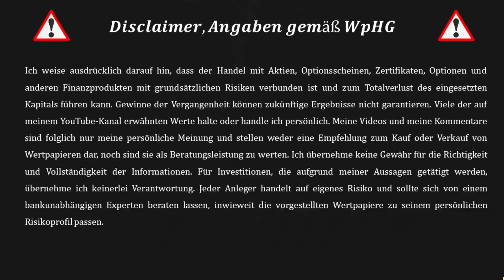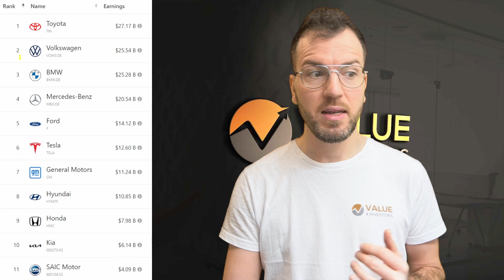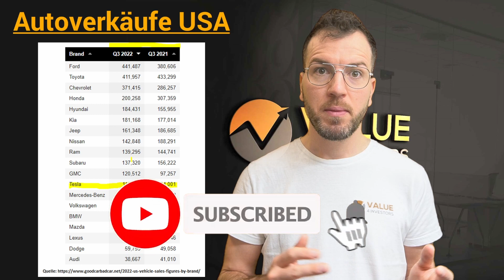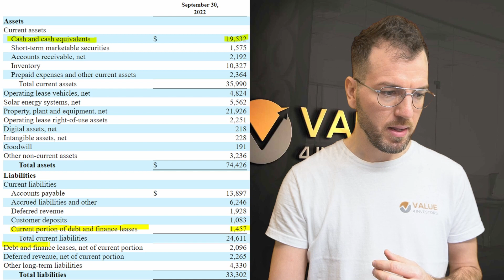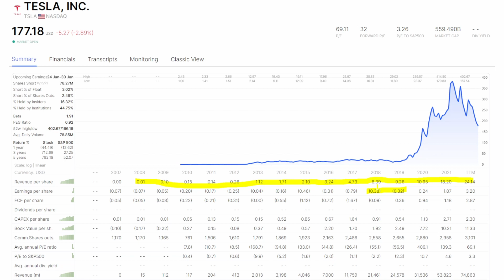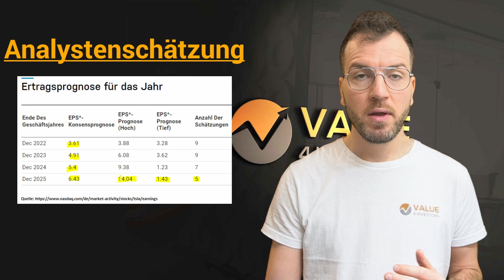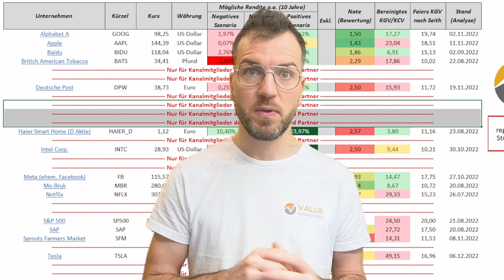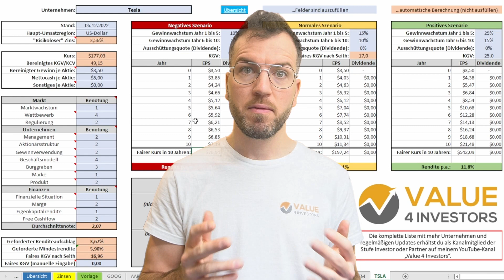Elon Musk VERKAUFT Tesla Aktien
Elon Musk verkauft tesla aktien! Ist Tesla jetzt überbewertet oder kann man noch kaufen?
In dieser Analyse schaue ich mir die Aktie von Tesla für euch genauer an.

Bei wikifolio kostenlos registrieren und alle Aktien inkl. Gewichtung in meinem wikifolio jederzeit verfolgen

▬ Inhalt 📃 ▬▬▬▬▬▬▬▬▬▬▬▬▬▬▬
00:00 - Einleitung
00:27 - Konkurrenz
05:01 - Tesla vor der Insolvenz
05:55 - Finanzielle Situation
07:01 - Geschäftsentwicklung
09:32 - Analysteneinschätzungen
10:22 - Elon Musk verkauft
11:44 - Bewertung

Wenn du auf den Link klickst und etwas kaufst, abschließt oder registrierst, erhalte ich eine Provision. Dir entstehen dadurch keine Mehrkosten und du unterstützt dadurch meinen Kanal. Vielen Dank für deine Hilfe!